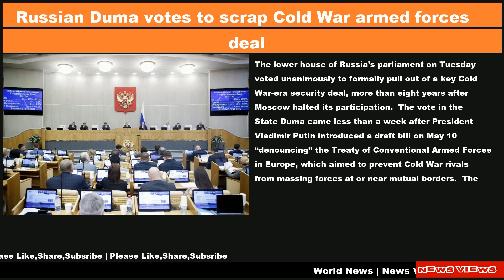World Geography And Politics Daily News|17 May 2023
World Geography And Politics News

📌 Russian Duma votes to scrap Cold War armed forces deal
📌 Hilda Baci: Nigerian chef ready to take world cooking record
📌 Skeletons found in Pompeii ruins reveal deaths by earthquake, not just Vesuvius' ancient eruption
📌 How Russia's Wagner group exploits Africa to fund the Ukraine war
📌 Canadian Prime Minister Trudeau arrives in South Korea to discuss trade, North Korean challenge
📌 Wagner Mercs Threaten to Rape Lawmaker on Red Square